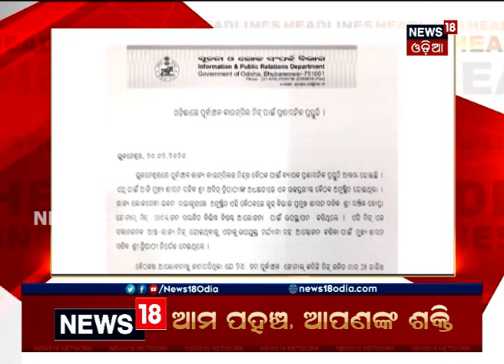Headlines This Hour